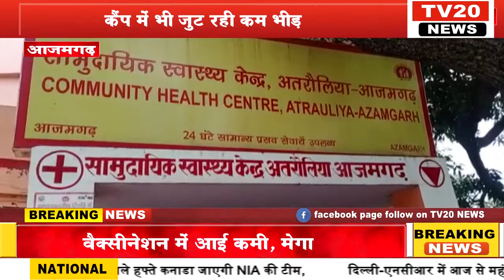AZAMGARH, वैक्सीनेशन में आई कमी, मेगा कैंप में भी जुट रही कम भीड़